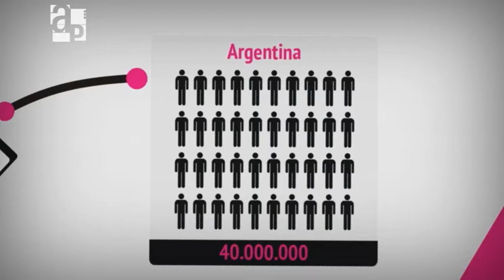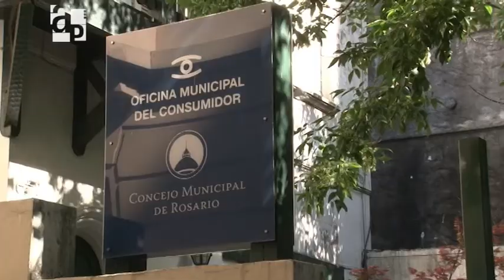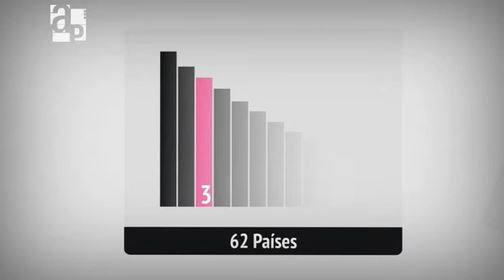Argentina Móvil / Informe de Agenda Pública Nº 67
Tres empresas privadas concentran casi la totalidad de la prestación de celulares en el país. Frente a este escenario, el Congreso debate proyecto de ley para hacer de este un servicio público, y con más regulaciones del Estado.